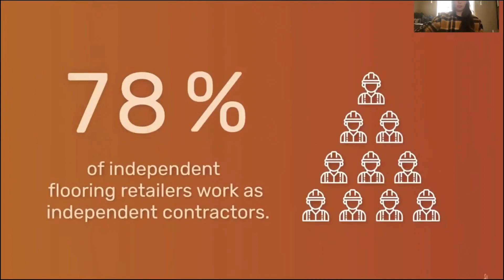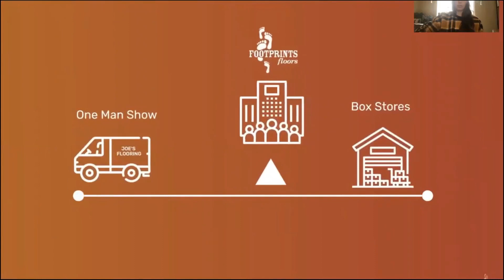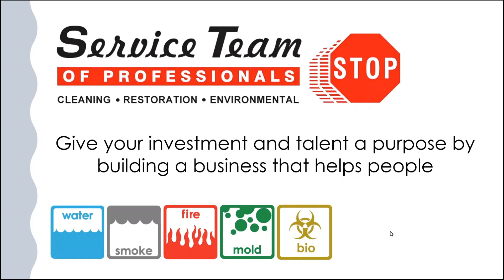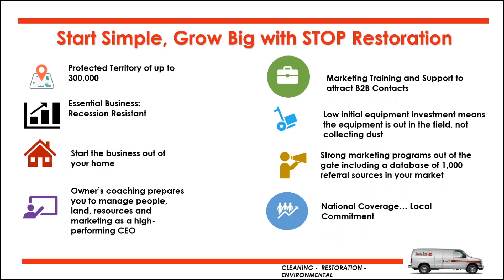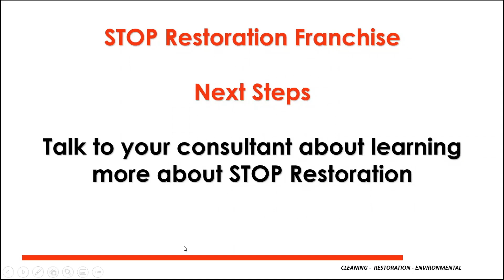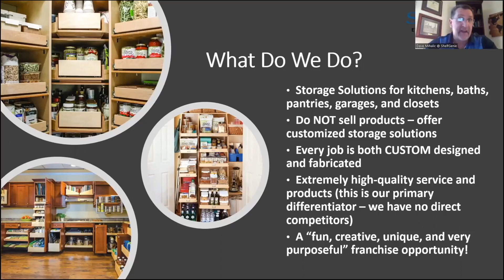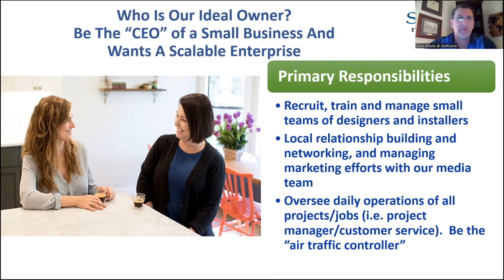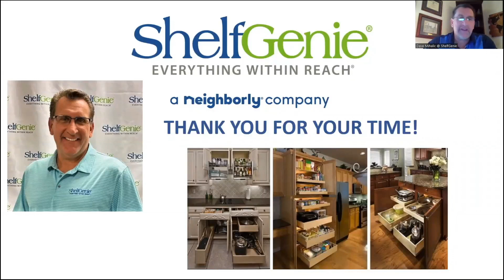Avoid These 5 Franchise Mistakes Vets Make 🚫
Have you ever said, “I’m ready to invest in a franchise, but I don’t know where to start?” Integrity Franchise Group can help! In this insightful video, we uncover the top 5 franchise mistakes veterans make and how to avoid them. 🚫 With a wealth of experience, veterans bring unique skills to franchise ownership, but some pitfalls could hinder their success.

Discover the secrets to thriving in your business venture:
✅ Learn about the best franchises for veterans, featuring brands like Footprints Floors, Bio-One Inc., STOP Restoration, Shelf Genie, and Brothers That Just Do Gutters.
✅ Understand the importance of choosing the right business model, whether you're looking to be hands-on or lead a team.
✅ Explore the benefits of veteran discounts and support systems available within these franchises.

Curious about how this works? Our expert, [Franchise Consultant Name], breaks down the complexities of franchising and shares success stories that showcase the entrepreneurial mindset necessary for success.

Ready for the Next Step? Schedule a strategy call with Integrity Franchise Group and start your journey to successful franchise ownership today!

Congratulations to our featured franchisee, [Franchisee Name], a [Veteran Background] who has turned their experience into a thriving business. Their journey is a testament to what investing in a franchise with the right guidance can achieve.

CHAPTERS:
00:00 - Footprints Floors
05:34 - Bio-One Services
06:57 - STOP Restoration Services
11:38 - ShelfGenie Custom Solutions
16:40 - Brothers That Just Do Gutters